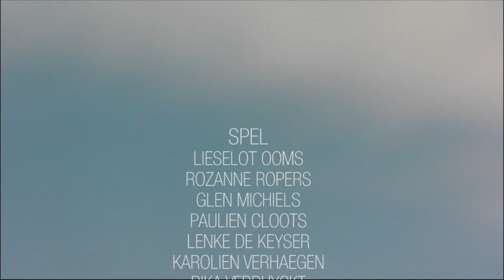De THEATERMAKERIJ speelt Medea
Wat doet ge als de liefde vastzit in uw maag?
Dat het krabt en knaagt aan uwe binnenkant.
En gij alles hebt opgegeven voor hem.

Waar gaat ge naartoe als hij dan plots zegt dat hij een ander heeft en gaat trouwen?

Ik, ik zwijg, wacht en adem rook de kamer in.

Première op 27 april. Verder op 3, 4, 10 en 11 mei, telkens om 20u. in Theaterzaal De Krekke, Westerlo.

Regie: Dries De Smedt
Tekst: Dries De Smedt en de THEATERMAKERIJ naar Mamma Medea van Tom Lanoye
Spel: Lieselot Ooms, Rozanne Ropers, Glen Michiels, Paulien Cloots, Lenke De Keyser, Karolien Verhaegen, Rika Verduyckt, Hanna Naets, Ineke De Jongh, Jonas Wynants, Jonathan Rens